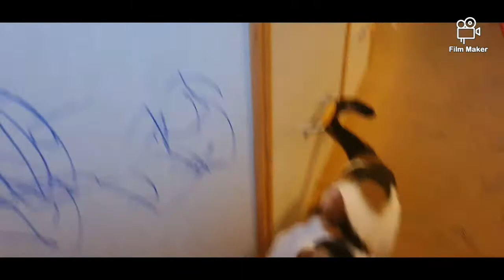O zi cu noi